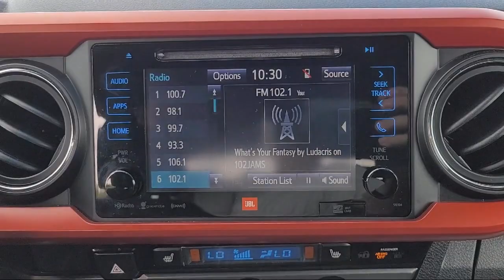2016 Toyota Tacoma TRD Off-Road Double Cab Pittsburg Concord Walnut Creek Vallejo Fairfield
2016 Toyota Tacoma TRD Off-Road Double Cab Stock Number: 47523A Vin:3TMAZ5CN4GM016496.

Winter Honda
3850 Century Ct